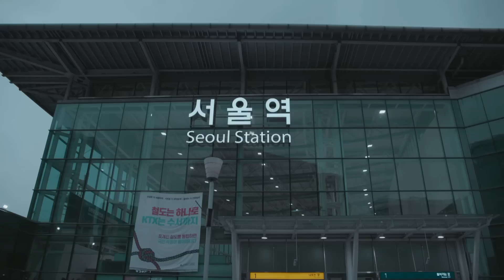Running Man Philippines: Runners, may mga bagong bisita o buwisita?!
New race means new guests! Handa na kaya ang mga Runners sa gulo at kuwelang dala nina Pekto at Valeen Montenegro? Abangan sila sa Running Man Philippines!